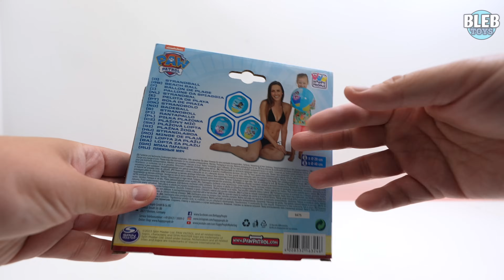Paw Patrol toys collection unboxing no talking | Outdoor fun toys and Summer toys ASMR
We are unboxing Paw Patrol toys mostly outdoor toys, like beach balls, Paw Patrol camera, Surprise box, Paw patrol cat pack, some toys from the movie Paw Patrol The Mighty Movie,

ASMR video this helps other audiences to distress and relax

if you like this video Pls. Like, and share and if you have any toys suggestion that you want me to unbox for the next video pls. comment or if you just want to say hello or if you want a shoutout on my next video, please leave a comment. thank you.